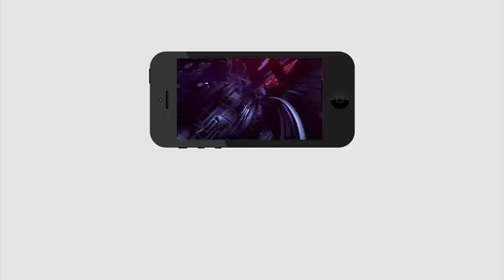Chandrababu in Shock | Ys Jagan | చంద్రబాబుకు మరో షాక్.. ఇదేందిరయ్యా టీడీపీ తమ్ముళ్లు | PDTV News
చంద్రబాబుకు మరో షాక్.. ఇదేందిరయ్యా టీడీపీ తమ్ముళ్లు వరుస పెట్టి జగన్ పార్టీ లోకి వెళ్తున్నారు